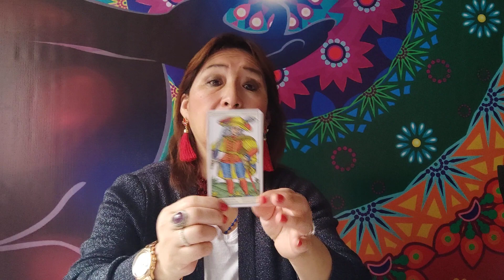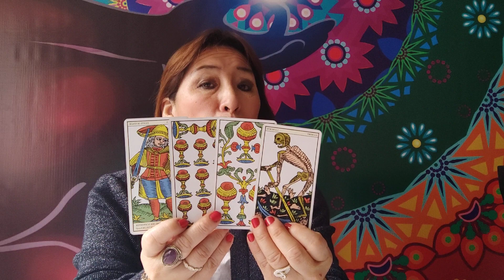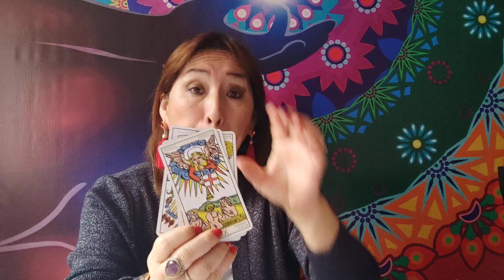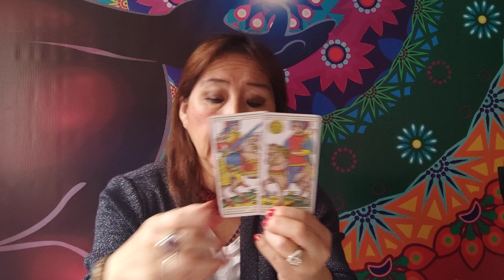Aries Tauro Géminis y Cáncer 26 junio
citas para lectura de tarot al 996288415